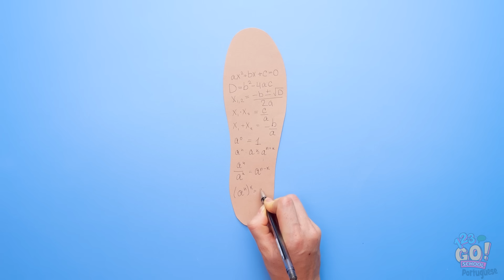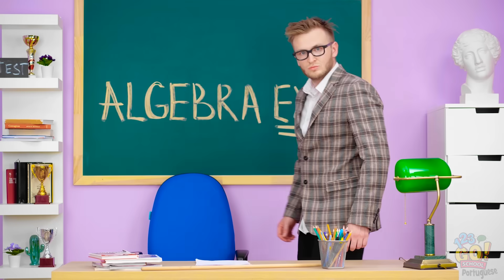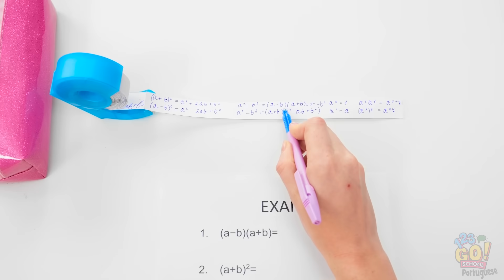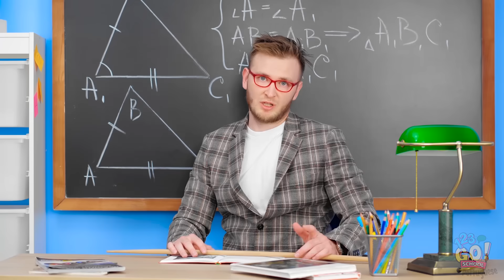DICAS ESCOLARES INCRÍVEIS || Truques que todos os estudantes devem saber por 123 GO! SCHOOL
Dicas e truques que realmente podem salvar você na escola,
ESPECIALMENTE quando você não tem tido tempo para estudar.
Você só precisa se certificar de não ser pego.
Achou que essas pegadinhas foram hilárias?